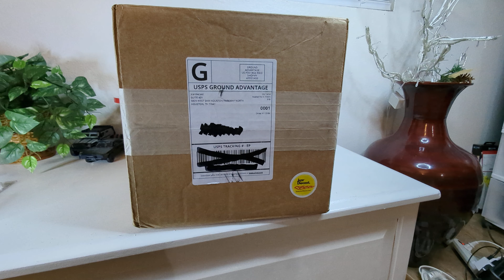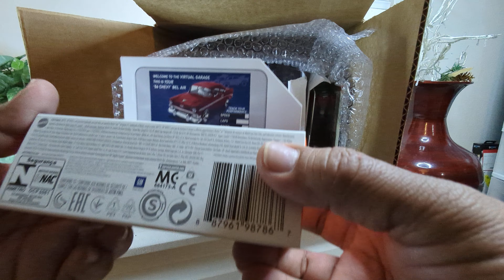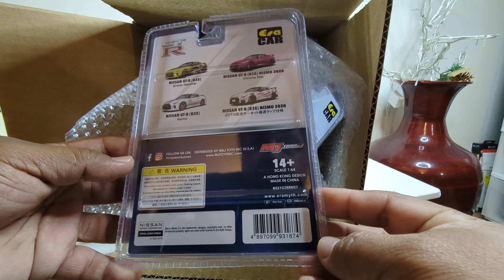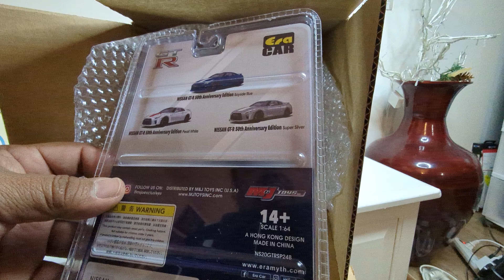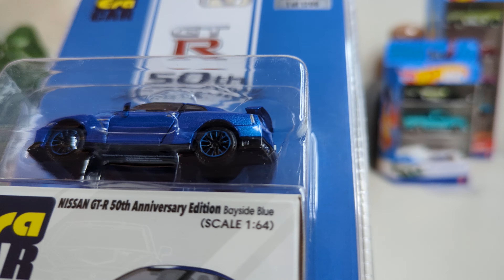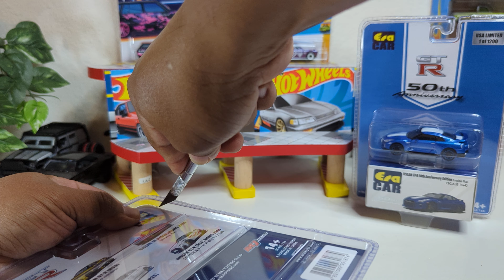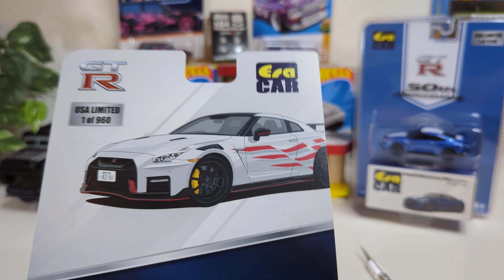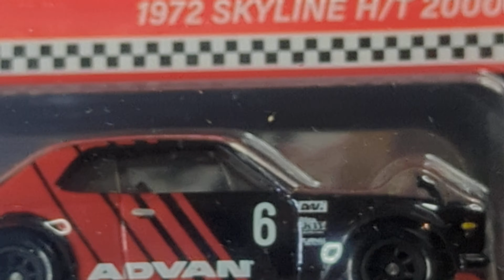INPERDIBLE JOYITAS 🔥HOT WHEELS 🔥ERA CAR🦝🇺🇲👍 NISSAN GTR (R35) X$12.00 WOOW